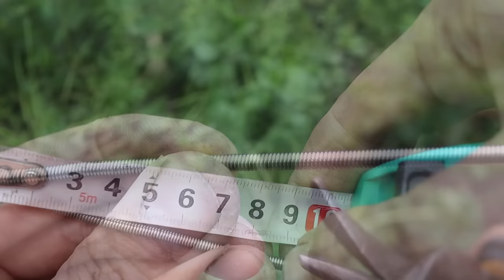🇺🇦Сигналізатор клювання "Трясогузка v2.0" для рибалки на кормачки і фідер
Виготовлення сигналізатору клювання який не боїться вітра і дуже чуткий при покльовках, також добре видно клювання коли дивишся на вудлища по переду себе, такий сигналізатор кріпиться на стійку, при підсічці він не заважає виважування риби.
Можу зробити його вам на замовлення, якщо цікавить пишіть меня на пошту, або на мою сторінку в олх:
Безкоштовна доставка по Укрпошті при замовленні через олх-доставку до 30го червня.